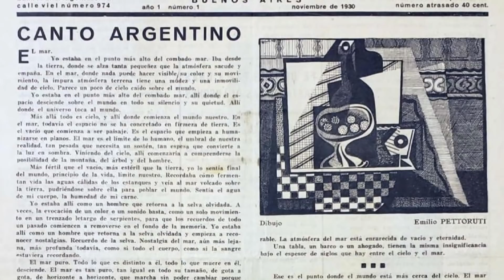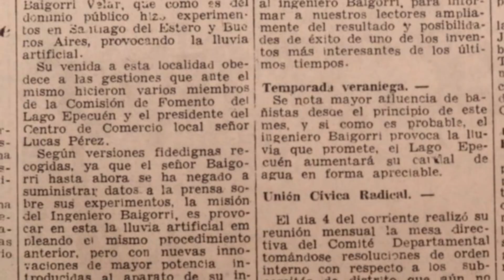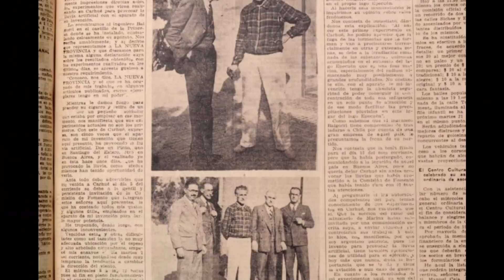“Rain Wizard” who made it rain whenever he wanted with his Mysterious Rain Making Machine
It was believed that a man named Juan Pedro Baigorri Velar from Argentina who was able to dispel drought seasons in remote rural areas of Argentina by using a mysterious machine of his own invention which he created in the 1930s and that only he knew how to operate. There is no clue where this mysterious rainmaking machine disappeared to this day.
He was born in Concepción del Uruguay and raised in Buenos Aires. Originally Velar planned to make a device capable of finding the underground water sources and Earth’s electromagnetic conditions by generating electromagnetic emissions. When newspaper Crítica journalists approached Velar for inquiring about his invention then he stated " In 1926, while working in Bolivia in the search for minerals using an apparatus of my invention, I noticed something curious. When I connected the mechanism and it started up, there was a light rain that prevented me from working. I was struck by the phenomenon and considered that these small rains could be caused by the electromagnetic congestion that the irradiation of my machine produced in the atmosphere".  The rain apparatus consisted of a 14-inch television panel, an electric battery for the energy required to operate, a mixture of radioactive metals reinforced by the introduction of chemical compounds, and two opposite charged poles. The antennas sent the electromagnetic radiation released by the metals in the device to the sky to increase the density of charged particles in the atmosphere in a concentrated region prompting rainfall in the same locality.